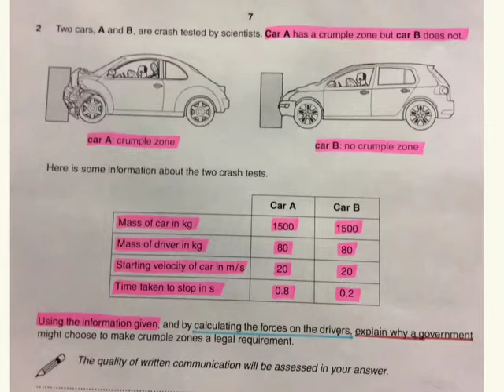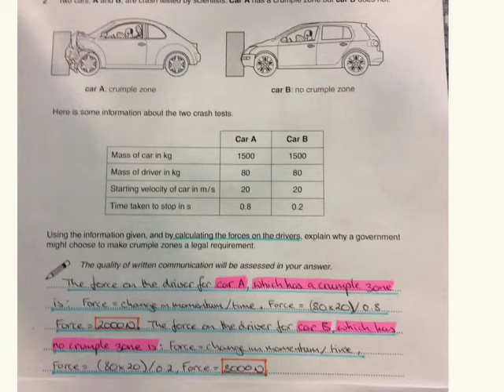GCSE P4 science